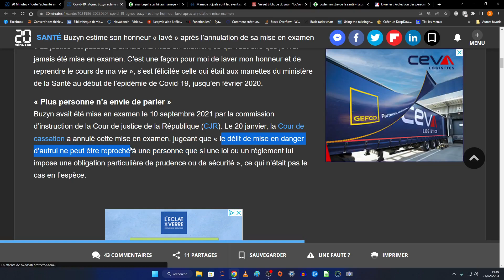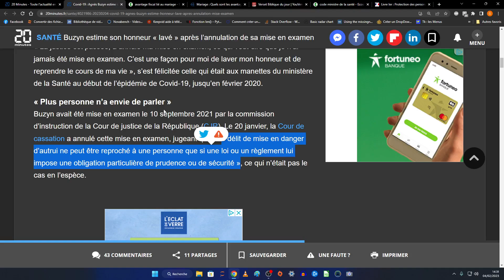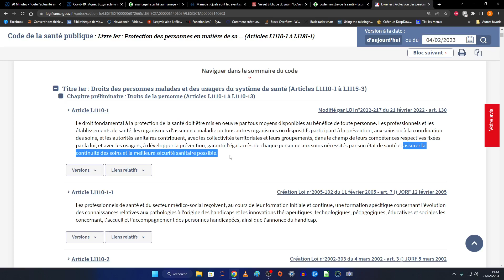COVID 19 - Article L1110-1 - "La meilleure protection possible"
Article L1110-1
Modifié par LOI n°2022-217 du 21 février 2022 - art. 130
Le droit fondamental à la protection de la santé doit être mis en oeuvre par tous moyens disponibles au bénéfice de toute personne. Les professionnels et les établissements de santé, les organismes d'assurance maladie ou tous autres organismes ou dispositifs participant à la prévention, aux soins ou à la coordination des soins, et les autorités sanitaires contribuent, avec les collectivités territoriales et leurs groupements, dans le champ de leurs compétences respectives fixées par la loi, et avec les usagers, à développer la prévention, garantir l'égal accès de chaque personne aux soins nécessités par son état de santé et assurer la continuité des soins et la meilleure sécurité sanitaire possible.